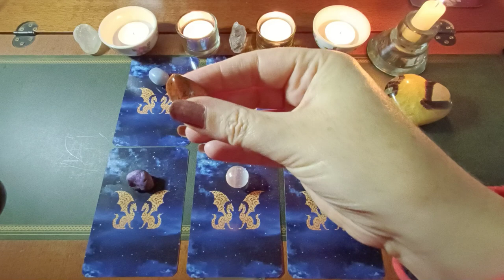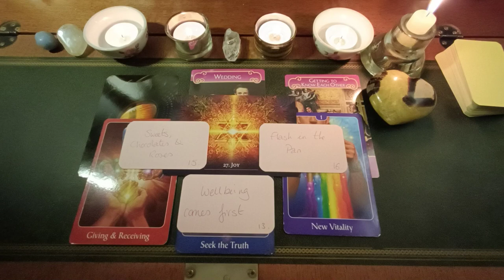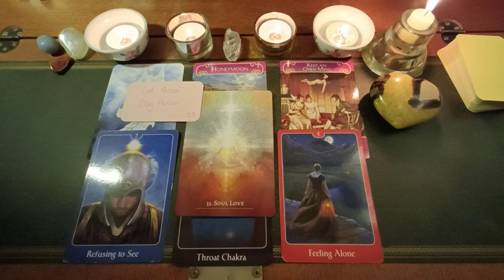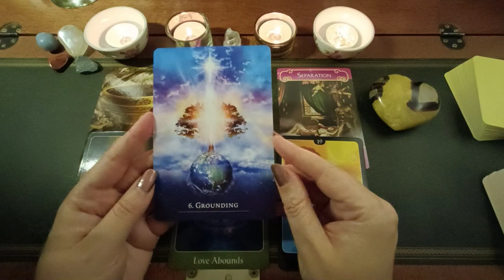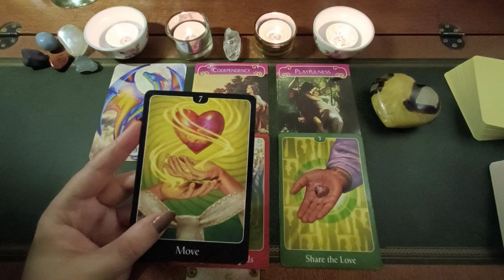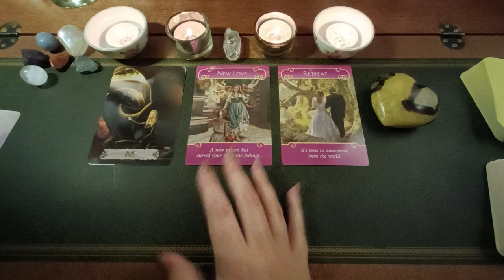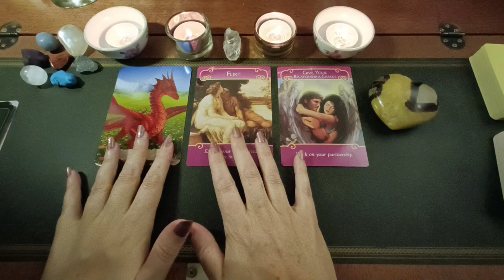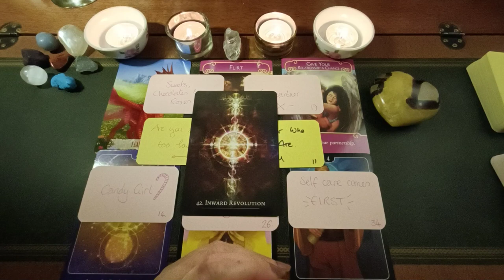✨PICK A CARD✨How does your crush feel about you? 💘Romantic potential! 💘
This is a timeless, pick a card, tarot reading to give you some insight into how your crush feels about you, the romantic potential and what you can do about it!

Gaze at the 6 piles of cards and pick one or two to watch for your answers!

Timestamps
🐲Choose your Cards        0:00
😇Pile 1 - Angelite              2:12
🔺Pile 2 - Red Jasper        13:57
🌟Pile 3 - Celestite             25:32
💜Pile 4 - Purpurite            36:03
🌙Pile 5 - Selenite              49:30
💙Pile 6 - Turquoise           1:01:33

Cosmic Dragon Blessings to you! 🐲

Monero: 465sLDdi1t7aphqd2ifkqvaB4o94iCG1Y6R8sjmdVrS1SjCVuG5WgUuC4V4kjt8KdjGc1D4AfvtxqBH7AehoKPdwFMFdKyv
Litecoin: LSgCGp6AJscKTM5PL5SrYFDkFqDYG6KHtz

📚Buy My Books:
📕Dream Bigger - How the Law of Attraction really works

📕Angel & Oracle Card Reading Journal

📕Tarot Reading Journal